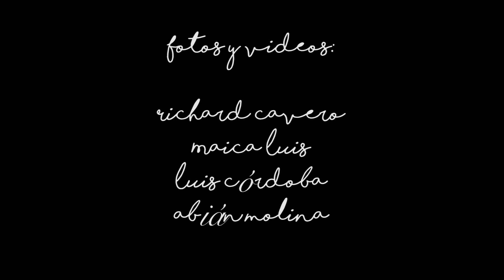Pertenecer al paisaje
Tarha Erena Alora Sarmiento López